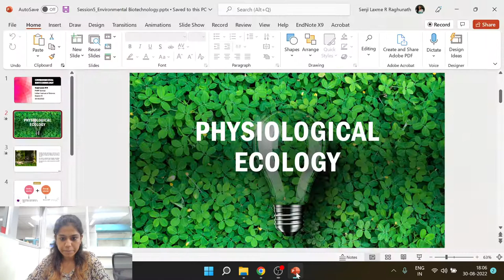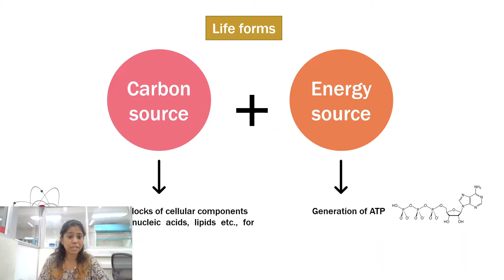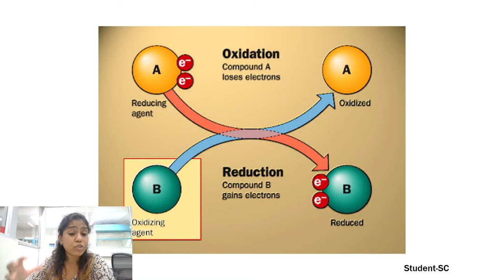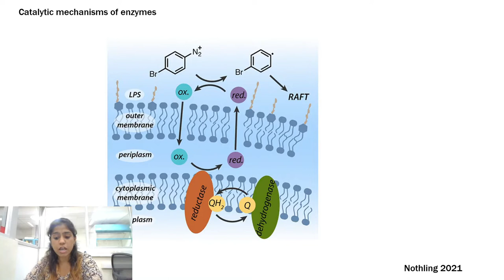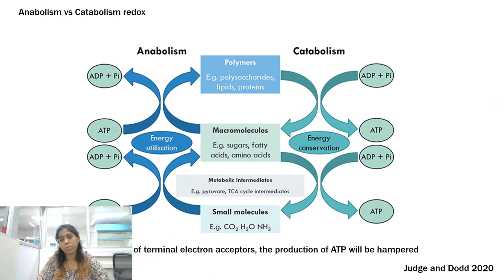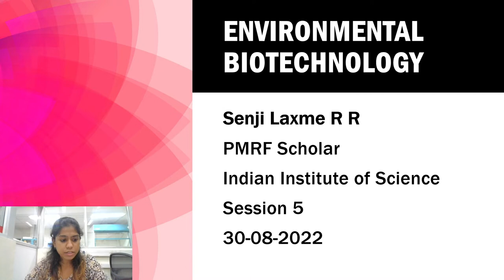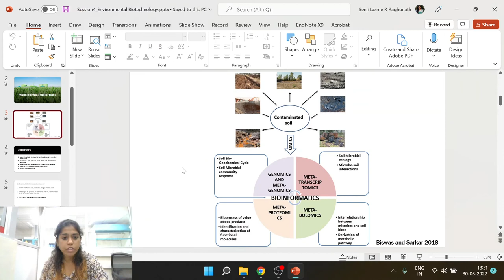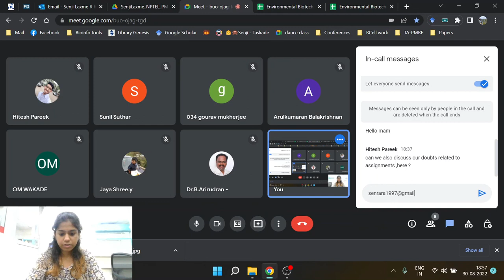Session 5 - Physiological Ecology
Microbial classification, Redox, Catabolism and Anabolism